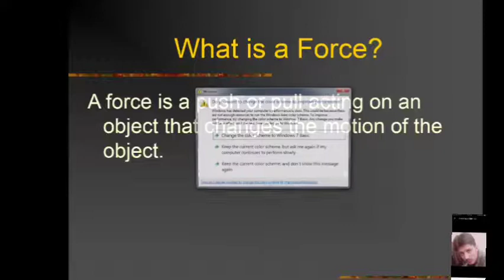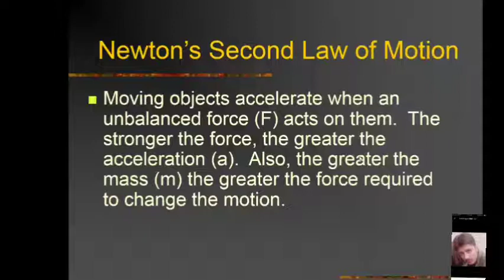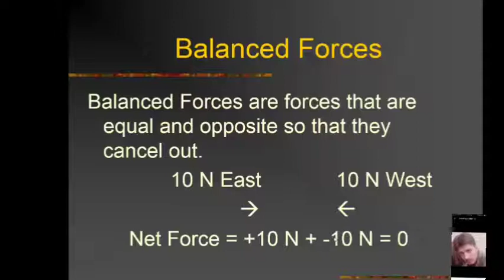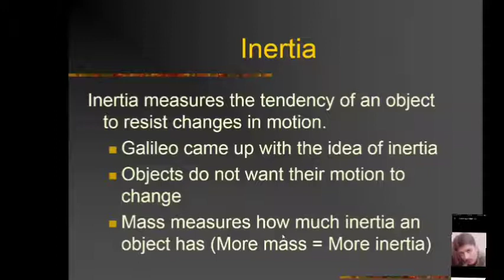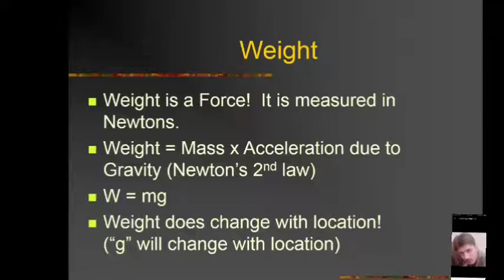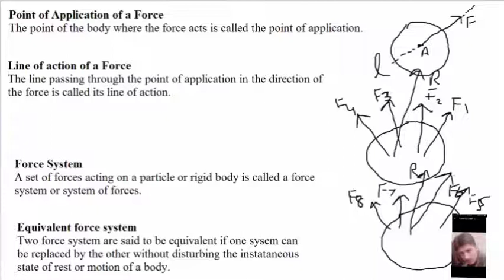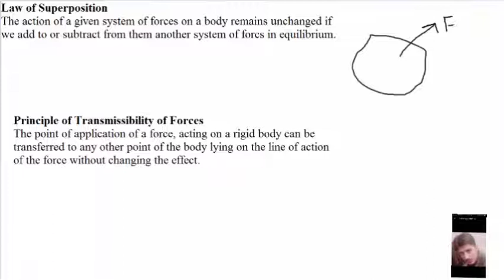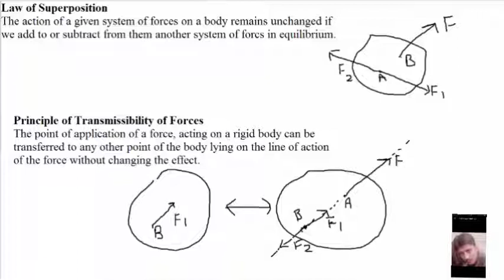Math304 lecture 2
Complete lecture